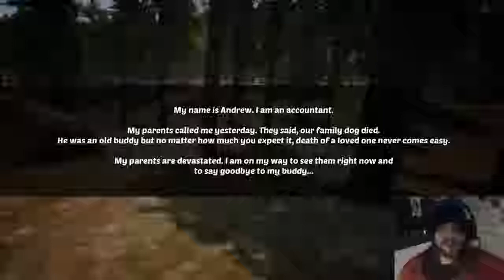Light the Way | Kein guter Tag um dem Licht zu folgen!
Leider ein buggie Ende aber bis dahin ist es spaßig.